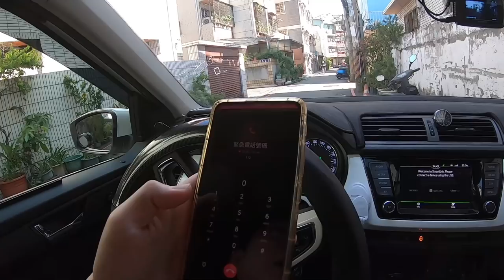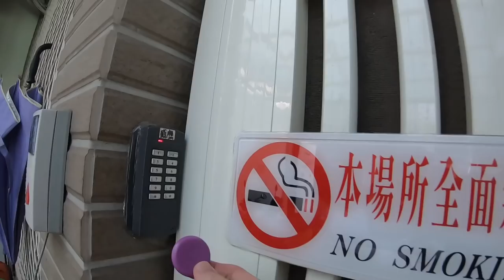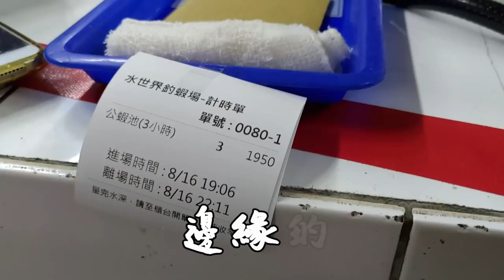突如其來的車禍，來了一群警察包圍我！這疏忽讓我賠了夫人又折兵...｜車禍｜台中｜110｜放送事故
台中市龍井區新庄街一段36號

竿子:藍采禾 4/5/6/7
天平母線:止滑快別-檔豆-擋豆-14號浮標-擋豆(5呎 1.0號PE線)
天平子線:8號鉤-40公分弧形天平
釣餌：豆餌三代

釣大公蝦三小時650元